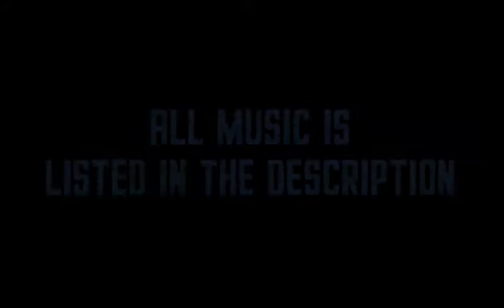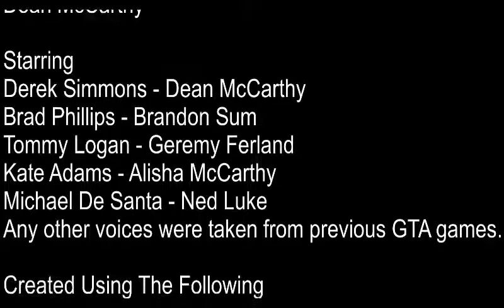Follow My Orders 2 - GTA V Action/Comedy Movie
PLOT
Derek and Brad are back again with orders to follow from Michael De Santa. His daughter has been kidnapped and the boys help.

CHANNELS